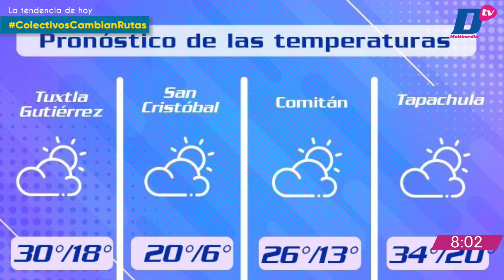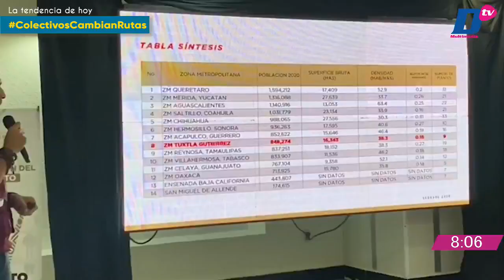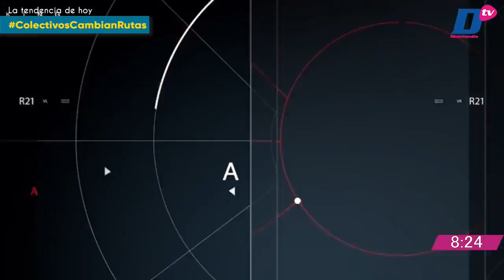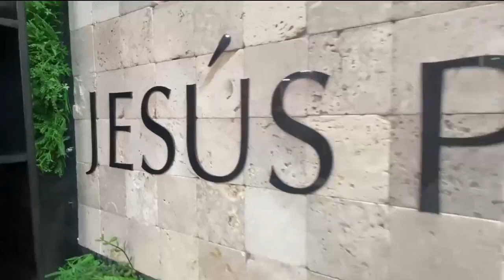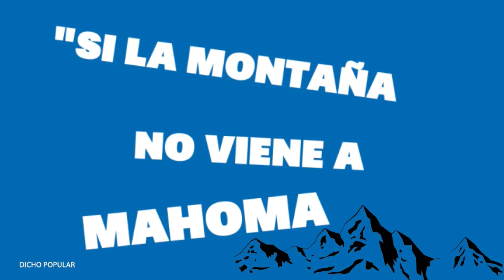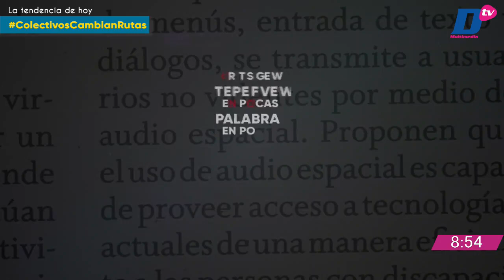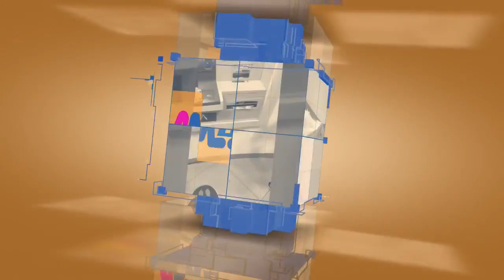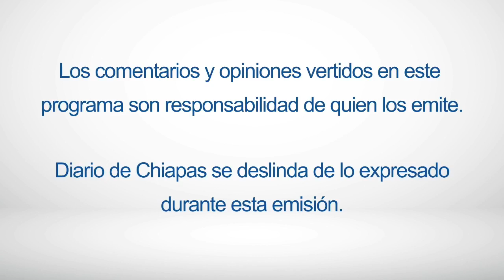En Vivo | Noticiario AM Diario | 17 de febrero de 2023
🔺COLECTIVOS MODIFICARÁN RUTAS.
🔺 ENCUENTRAN EMBOLSADOS EN COITA
🔺 PRIMERA FECHA DEL GRAVITY FEST
🎧 Escúchanos en LaRadioDelDiario 97.7 FM